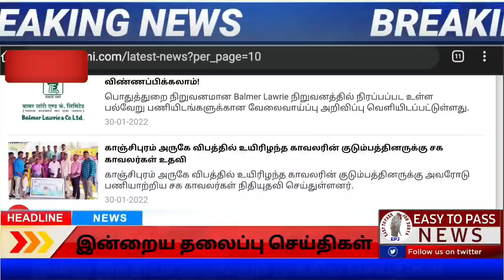Today Headlines - 31 January 2022 காலை 7 மணி தலைப்பு செய்திகள் | MorningHeadlines |MK Stalin| DMK